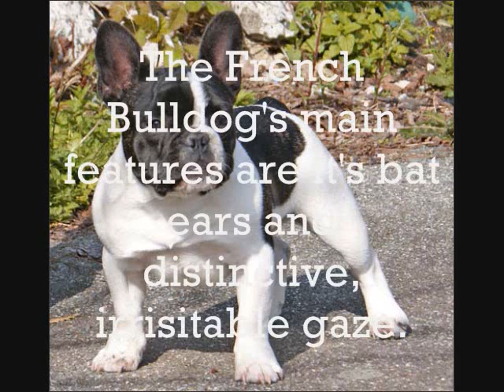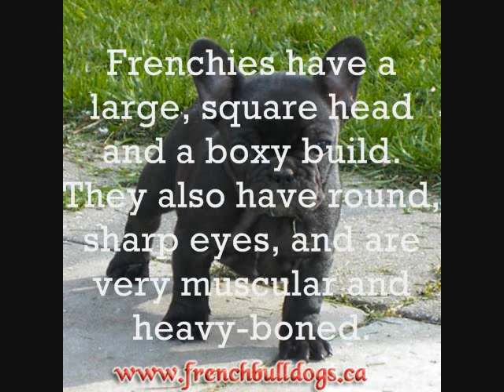French Bulldogs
My video for French Class about French bulldogs.
Song is "Bad to the Bone" for those of you living in a box and don't know it.
The picture at the end is me and my Frenchie.